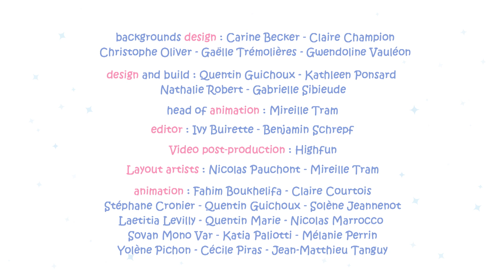Molang - Akrobaták (2. évad - 30. epizód)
A Molang-sorozat szeretetteljes, humoros pillantást vet a vidám és lelkes nyuszi, valamint a szégyenlős, visszahúzódó, érzelmes csibe közötti barátságra.
Molang és Piu Piu mindennapjait hummorral fűszerezve ismerhetjük meg rengeteg kalandon keresztül.

Rendező: Stéphanie Misiak, Marie-Caroline Villand
Producer : Roch Lener